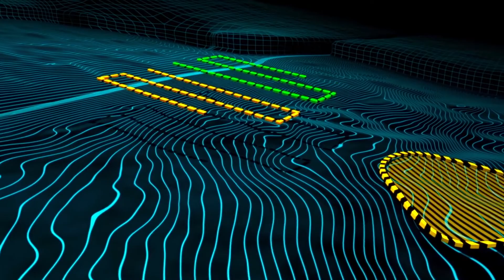How Drones are Helping to Plant Trees * Droneseed * Drone Seed * Replanting Forests * Replanting *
Nature's capacity to reforest is in exponential decline due to fire severity and frequency. Existing tools and nursery supply chains are woefully inadequate to fill the gap.

Our customers have millions of acres of land and — without intervention — 90% of those forests could be lost in 20 years in the highest risk areas.

Better tools are needed. That's the challenge we rise to meet at DroneSeed.